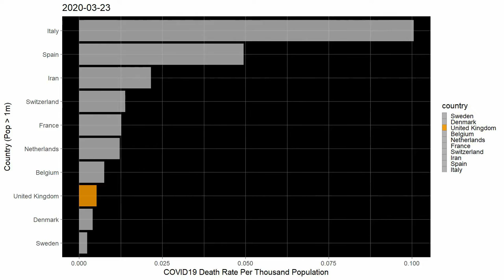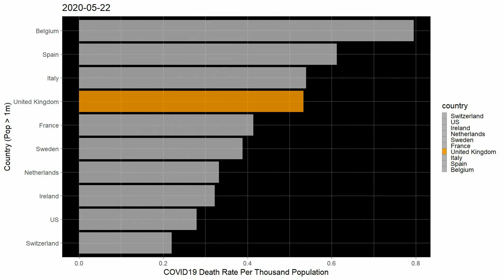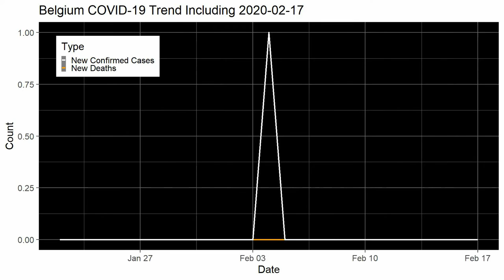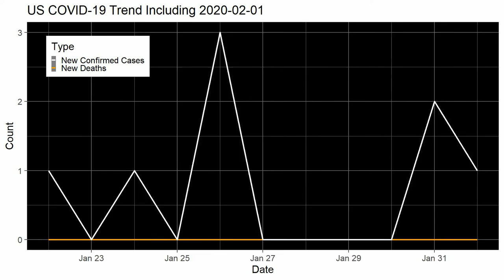ANY QUESTIONS?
A reminder of how terrible the coverage was when the tragedy was already unfolding.  Dangerous misinformation.